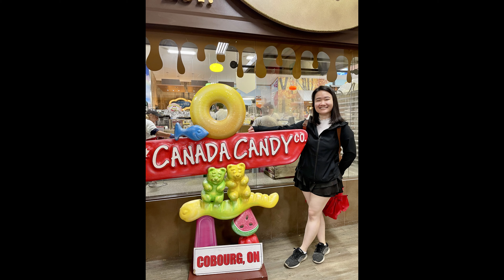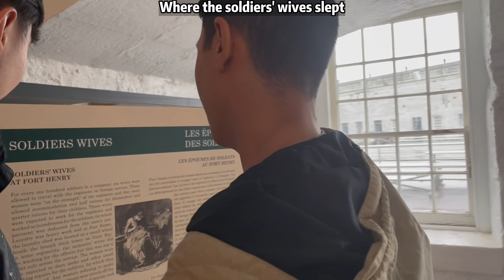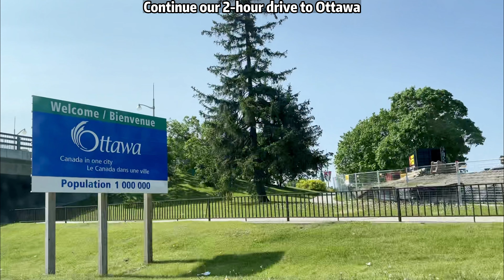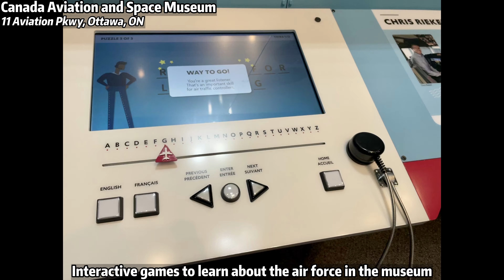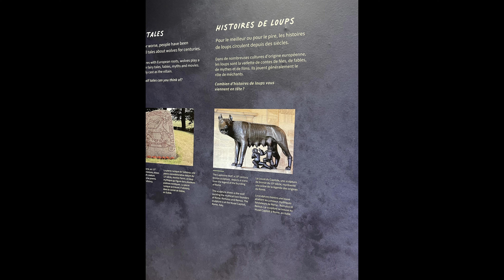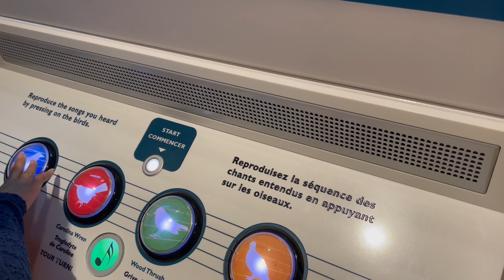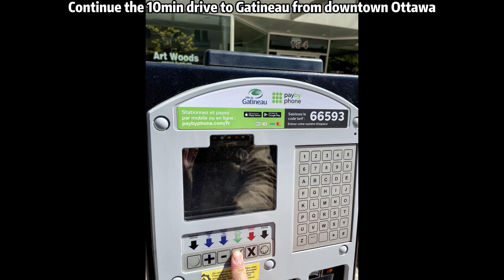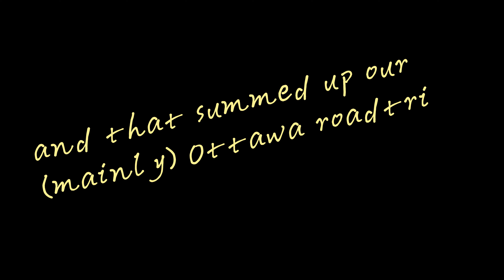I went on a road trip to Kingston-Ottawa-Gatineau to see the tulips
It's our friends' graduation and so we went on a road trip to Kingston-Ottawa-Gatineau during Victoria Day long weekend. Coincidentally, there was a Tulip Festival in Ottawa during that time but...

0:00 - 3:25: Downtown Kingston (The Big Apple in Chorleton, Fort Henry)
3:25 - 4:31: 1000 Islands Tower (Parkway - Bridge - Tower Lookout)
4:31 - 11:06: Ottawa (Byward Market, Ottawa River Cruise, Sunset Lookout from Alexandra Bridge, Tulip Festival at Dow's Lake, Canada Aviation and Space Museum, Canada Museum of Nature)
11:06 - 11:37: Gatineau (City Hall, Laval/Umbrellas Street, Montcalm Bridge)
11:37 - 12:09: Back to Toronto (Perth, Marmoraton Mine)

Music used in this video:
1. Road Trip - X&U
2. Sunset - 霜霜吖
3. Summer - 8Bite & Lizard